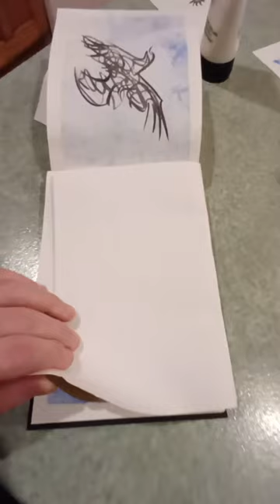Charcoal sketch gel plate transfer